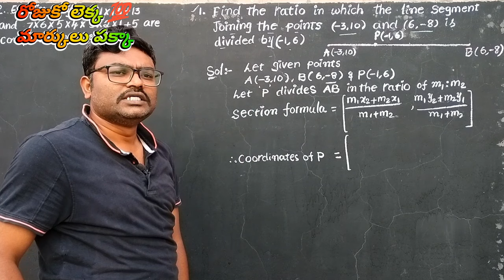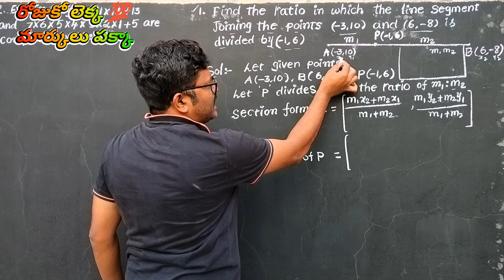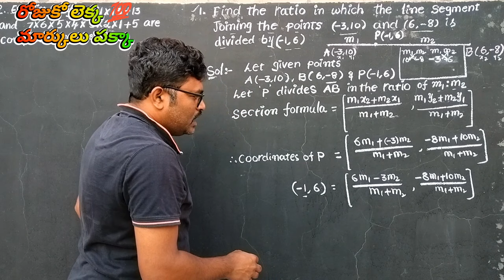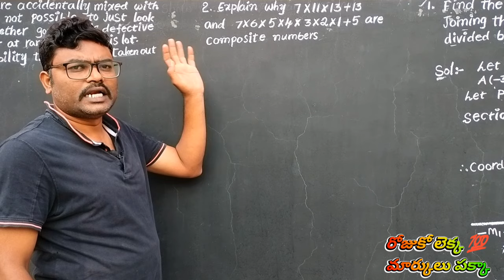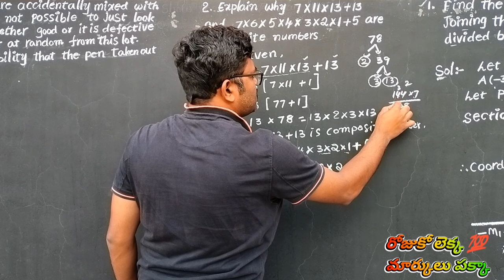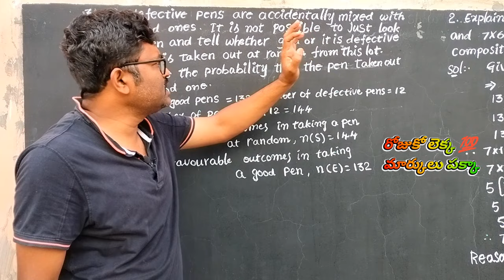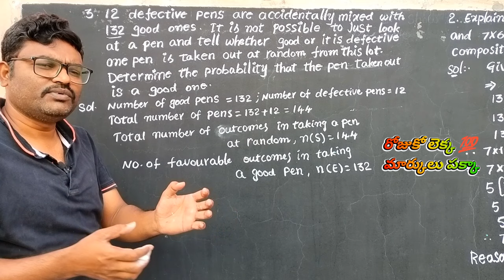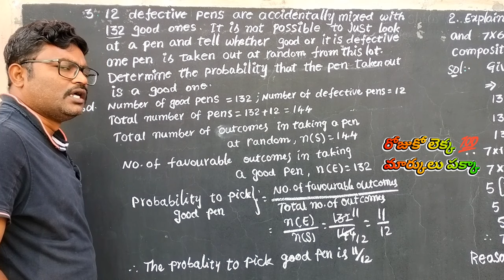రోజుకో లెక్క వంద 💯 మార్కులు పక్కా/4marks Imp problems in 10th maths/Volume #2 Video #5